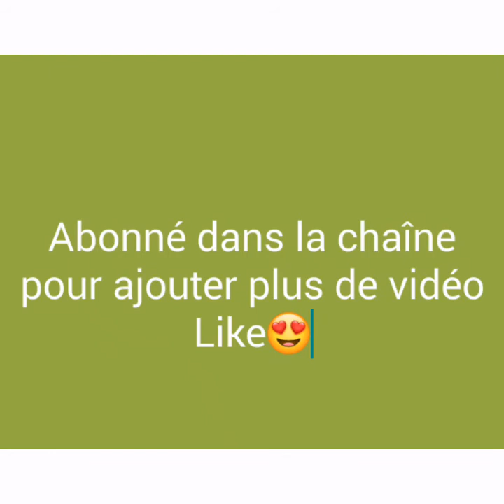Présentation la chaîne Youssef vidéo 😯